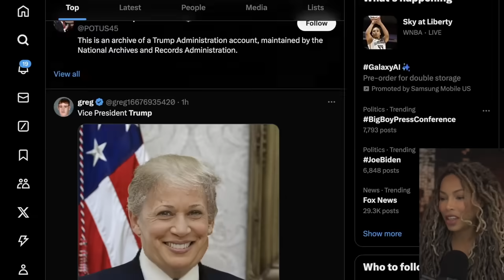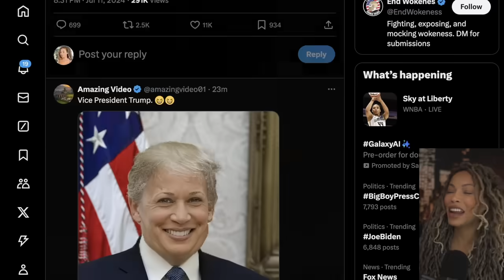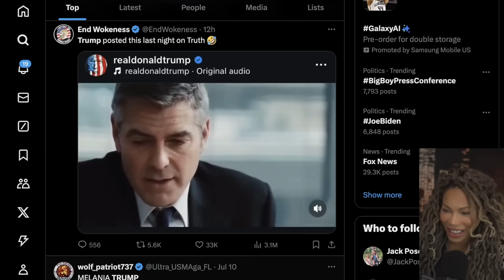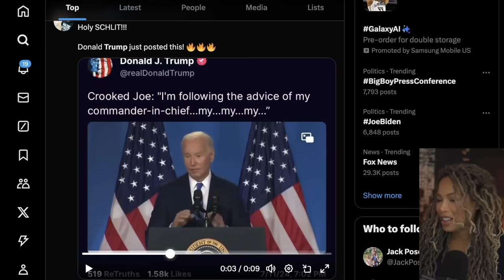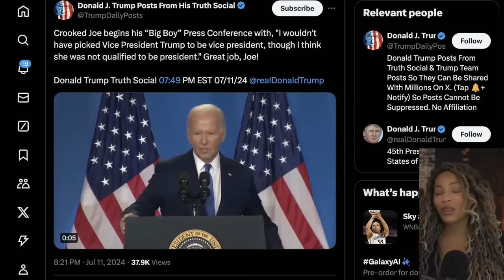'Vice President Trump' Biden CRASHES Out Worse Than Debate! Introduces Zelenskyy as Putin!